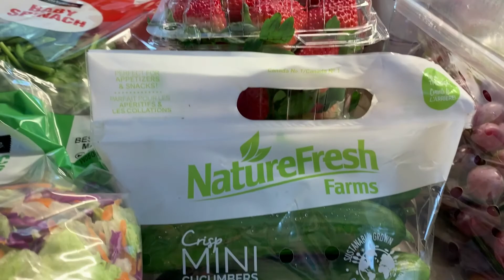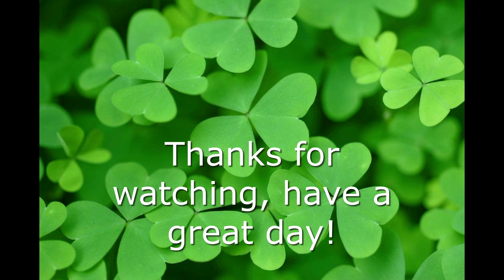Grocery Haul and Fabric pick up!